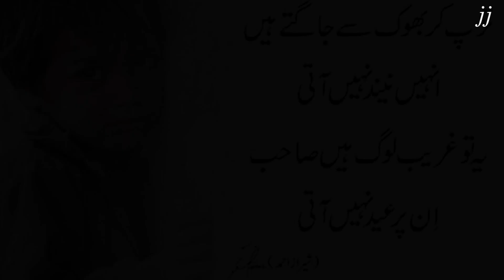Alhamdulillah We Got Donation Ration Distribution Part 2